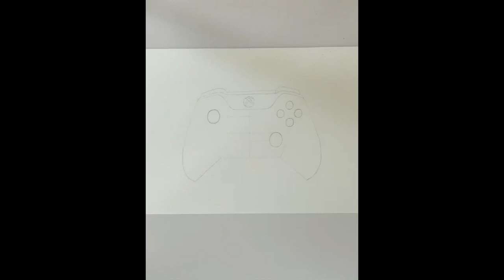Time-Lapse Drawing in All Dots | Xbox One Controller | Stippling Art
Time-lapse video of an Xbox One controller drawn entirely with dots using pen & ink on paper.

About my art: I work in a style of art called stippling, a technique in which the artist creates an image entirely with dots. Each drawing is completed using a fine point pen.